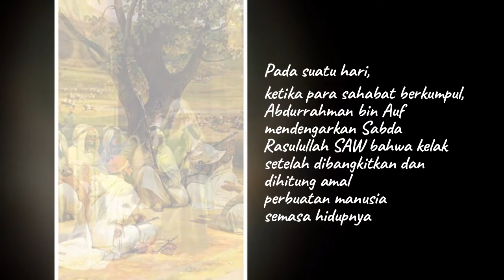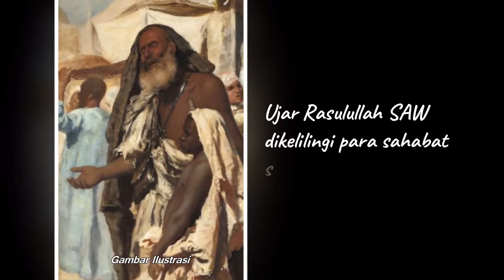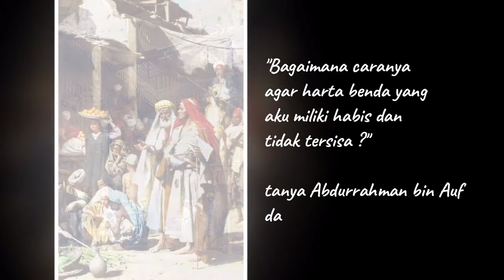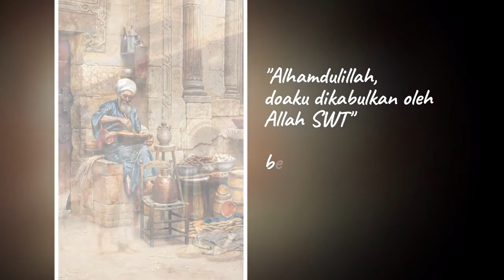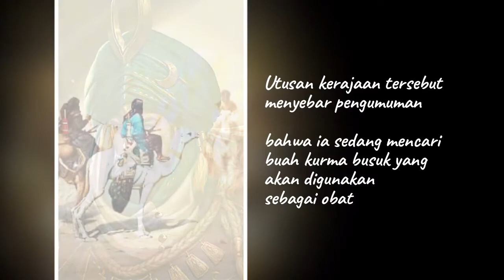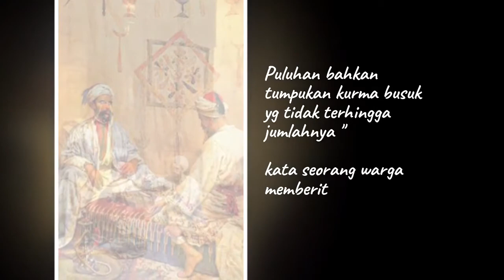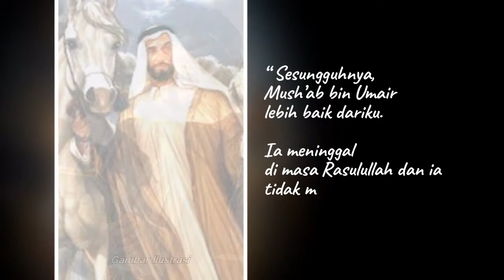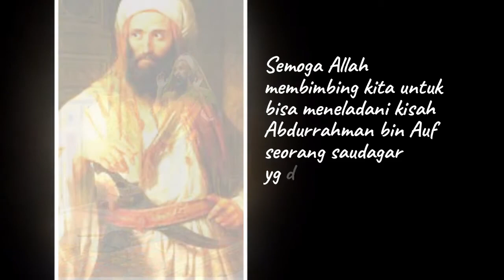Kisah Islami - Saudagar Kaya Raya yang ingin jadi Miskin, ABDURRAHMAN BIN AUF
Kisah Islami Sahabat Nabi Muhammad SAW. Abdurrahman bin Auf. Diceritakan bahwa Abdurrahman bin Auf adalah seorang yang kaya raya, hartanya melimpah, Namun ditengah gelimang hartanya ia justru merasa galau. Karenanya Abdurrahman bin Auf selalu berdoa agar Allah menjadikannya orang Miskin.
Pada akhirnya ia berinisiatif untuk membeli kurma busuk dari seluruh orang di Madinah agar kekayaanya segera habis.

Semoga kisah inspirasi sedekah yang sarat dengan hikmah ini bisa menjadi motivasi bagi kita untuk meneladani apa yang telah diajarkan oleh Baginda Muhammad SAW beserta para Sahabatnya. Insha Allah.

Note : Gambar hanyalah Ilustrasi